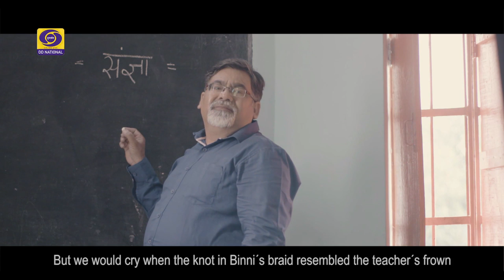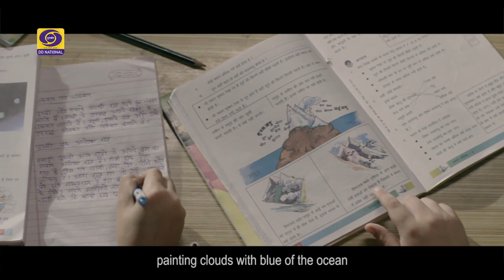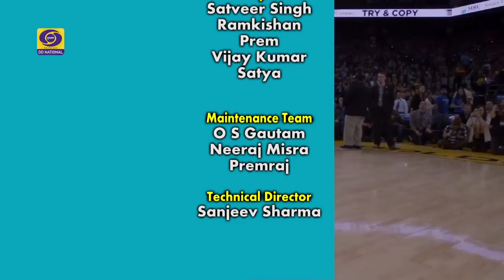GO BLUE | World Children's Day 2018 | Dr. Yasmin Ali Haque | Dr. Jitendra Nagpal | UNICEF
GO BLUE - A special Programme on "World  Children's Day " by Doordarshan National.